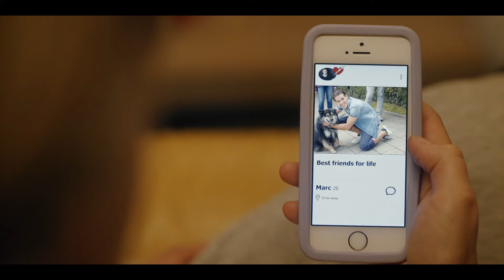OFFICIAL TRAILER: Pic(k) me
Coming soon!

Written and directed by Simone Edelmann and Brennan Bailey
Director of Photography: Thomas Smith
Cast: Lizzy Joline (Margot), Davide Romeo (Marc), Soraja Trigo (Ellie), Elijah Knight (Nate),
Jorian Brotstöpsel (Jason)
Genres: Short Comedy Romance